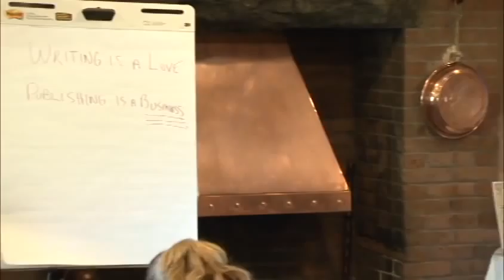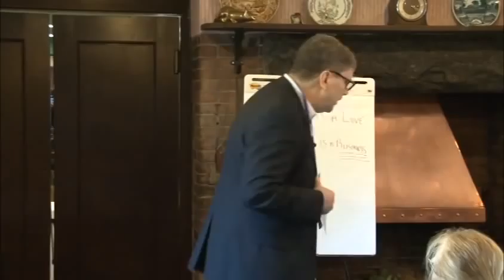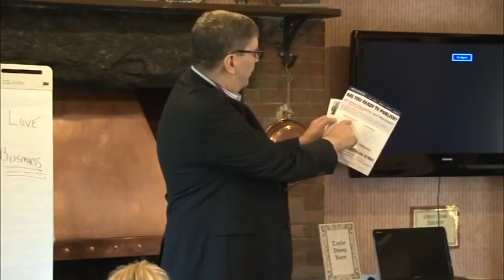Ron Pramschufer Self- Publishing Seminar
Writing is a love.. publishing is a business. This is the way Ron Pramschufer starts every self-publishing seminar.  This hour long seminar will give you an introduction into what self-publishing it... and what self-publishing isn't. Well worth watching